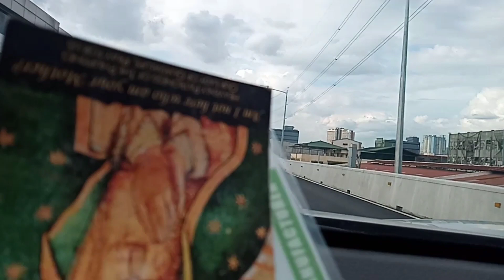sarap dumaan sa skyway stage 3 Tara samahan nyo ako